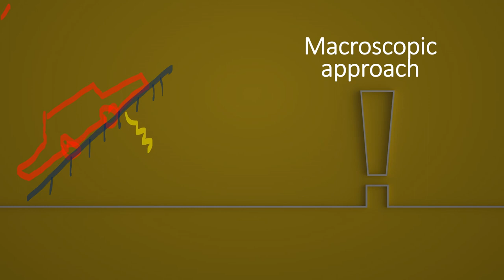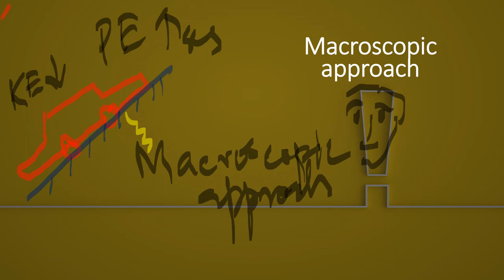Macroscopic and Microscopic Approaches in Thermodynamics